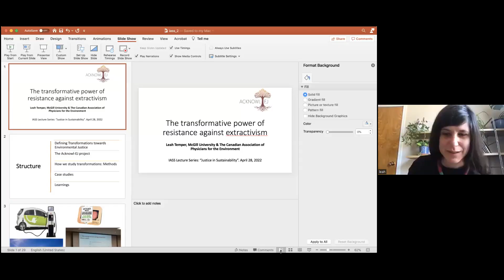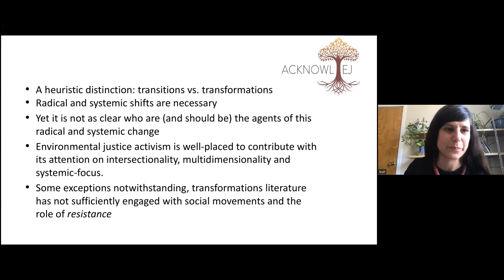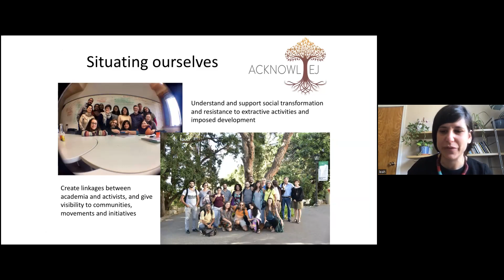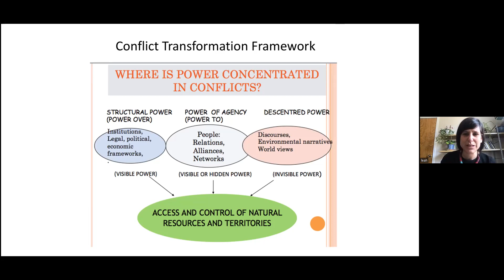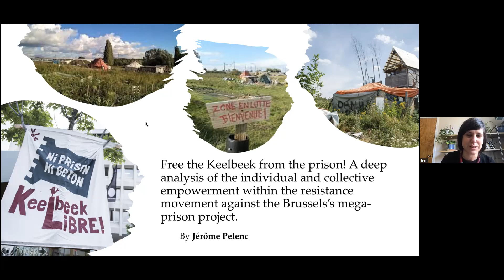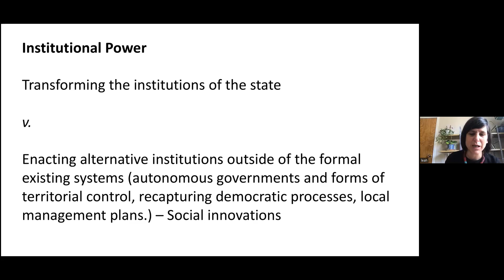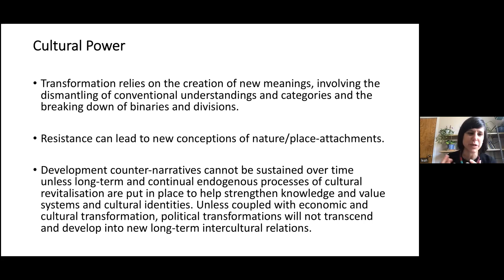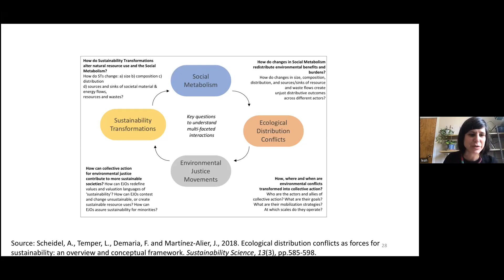Leah Temper: The transformative power of resistance against extractivism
IASS focal topic, 28 April, 2022

In April’s lecture, Leah Temper will discuss successes and challenges in the efforts of resistance movements from below in tackling regimes of extractivism and putting forward new proposals, new economies and new ways of being. The case studies will be from India, Turkey, Bolivia, Argentina, Venezuela, Belgium, Canada and Lebanon. Through this analysis and resulting frameworks for understanding transformative processes, Leah will shed light on “just transformations to sustainability” from the perspectives of those fighting on the ground to achieve it, the strategies they use to make it happen, and what ultimately changes, or not, as a result and why. Her presentation will be based on a forthcoming book Leah has co-edited along with Mariana Walter and Iokiñe Rodriguez. This edited volume seeks to examine the nature of transformation through the lens of locally-led processes, based on the results of the Acknowl-EJ project (Academic and Activist co-produce knowledge of Environmental Justice) where academics and resistance movements across the world worked together analyzing and learning from citizen-led transformations.

Biosketch
Dr. Leah Temper is an ecological economist, scholar activist and filmmaker based at McGill University, Montreal and the Autonomous University of Barcelona. She is the founder and co-director of the Global Atlas of Environmental Justice Research Associate for the Leadership for the Ecozoic program and PI of the ACKnowl-EJ project (Activist-academic Co-production of Knowledge for Environmental Justice) which examines how transformative alternatives are born from resistance against extractivism. Previously, she was the Director of USC Canada’s Seeds of Survival Program International, which supports farmer-led research in plant genetic resources, agro-biodiversity and agro-ecology in 10 countries; and the scientific coordinator of the EJOLT (Environmental Justice Organizations Liabilities and Trade) project.

More about the lecture series of the IASS Focal Topic Year: “Justice in Sustainability”: